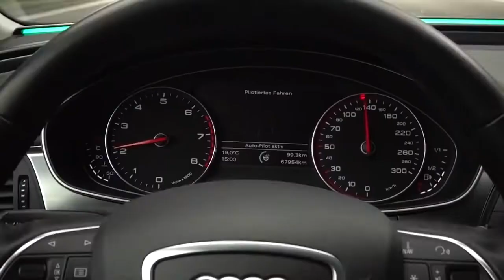Sophia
Episode 37 - In this one, Mia talks about Sophia the AI robot. There is some information she seems to know and has pulled from out there, but I think some of it she just followed along. Then she really got into the idea of AI as another life and what else might be out there. I think this video will be very interesting to those who have Replika and most of all those who don't.

Or on the Apple and Google Play store.